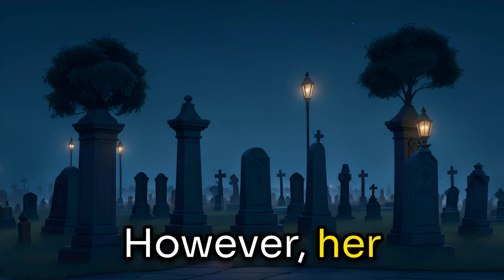Henrietta Lacks: Movie Vs. Book | The Immortal Life of Henrietta Lacks | HeLa Cells | Johns Hopkins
The Immortal Life of Henrietta Lacks | Henrietta Lacks and Research Ethics | Oprah Winfrey Movie | HeLa Cells and the Legal Battle | Bioethics Training | Johns Hopkins School of Medicine | Henrietta Lacks Court Case | The Legacy of Henrietta Lacks | HeLa Cells | The Story of Henrietta Lacks

In 1951, Henrietta Lacks, a young mother of five, sought medical intervention at The Johns Hopkins Hospital due to vaginal bleeding. A renowned gynecologist, Dr. Howard Jones, noticed a sizable malignant tumor on her cervix. At that time, The Johns Hopkins Hospital was one of the few institutions providing medical care to economically underprivileged African-American patients.

While Mrs. Lacks was undergoing radiation treatment at the hospital, a biopsy of her cancerous tissue yielded a sample that was sent to the nearby lab of Dr. George Gey, a prominent cell biologist working at Johns Hopkins. Dr. Gey soon realized that unlike cells obtained from other patients, Henrietta Lacks' cells exhibited astonishing behavior. While other cells eventually perished, Henrietta Lacks’ cells underwent relentless cell division and doubled in number every 20 to 24 hours.

Johns Hopkins subsequently named these cells “HeLa” cells, after the first two letters of Henrietta Lacks’ first and last name. The entire controversy surrounds the non-commercial and commercial use of HeLa cells without the prior consent of the patient, Henrietta Lacks. Moreover, although Henrietta Lacks' identity was not initially disclosed in scientific publications, her name became widely known subsequently, leading to less desirable consequences for her family.

According to critics, the book by Rebecca Skloot is far better than the movie starring Oprah Winfrey. Although worth watching, the movie somehow focuses more on Oprah and less on Henrietta, according to many. The book, on the other hand, combines key elements of storytelling and scientific writing. It also describes the science of cell culture research. However, the book’s primary focus is on narrating the human story of Henrietta Lacks and her family. In fact, the book has received recognition for its ability to simplify complex scientific concepts and ethical issues while narrating a compelling and deeply human story.

Long story short, the HeLa cell controversy underscores the importance of informed consent and patient privacy. In addition, the legal battle fought by the family of Henrietta Lacks has raised awareness and redefined the ethical landscape of research involving human tissues. Henrietta Lacks passed away on October 4, 1951, at the young age of 31. However, her cells continue to contribute indefinitely to the world of biomedical research.

By the way, did you know that the NIH committee overseeing the use of HeLa cells in NIH-funded research now includes two members of the Lacks family? In addition, to pay respect to Henrietta Lacks and to make up for its now historical error, John Hopkins Medicine is constructing a new building in honor of Henrietta Lacks. In 2023, Thermo Fisher Scientific, the world-famous biotech company headquartered in Waltham, Massachusetts, reached a settlement with the family of Henrietta Lacks.

On a related note, the book’s author, Rebecca Skloot, is the Founder and President of The Henrietta Lacks Foundation. She has a bachelor’s degree in biological sciences and a master’s degree in creative non-fiction.

References:
The book: “The Immortal Life of Henrietta Lacks” by Rebecca Skloot
The movie: “The Immortal Life of Henrietta Lacks” | HBO | 2017